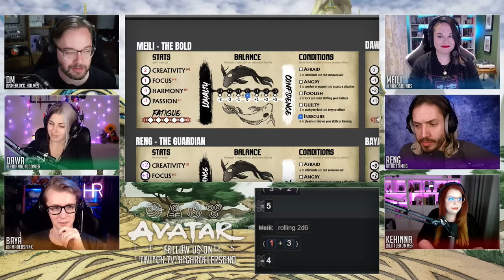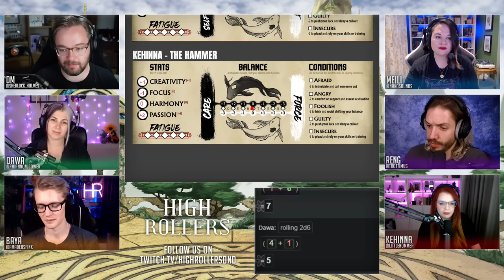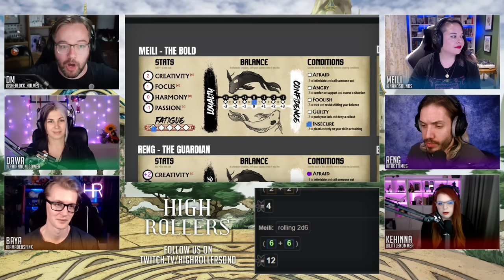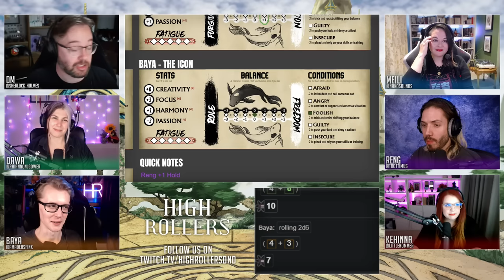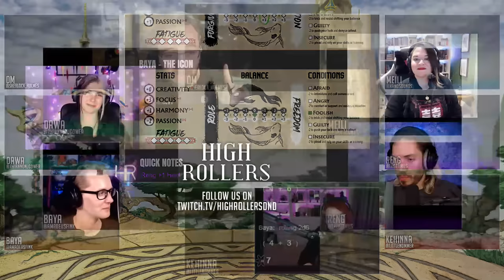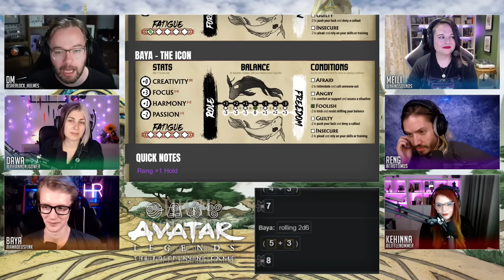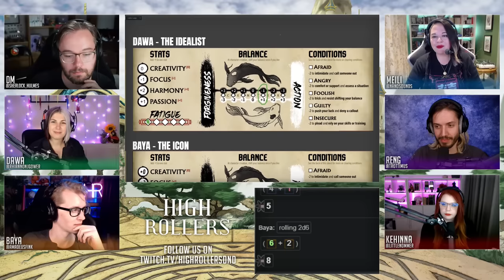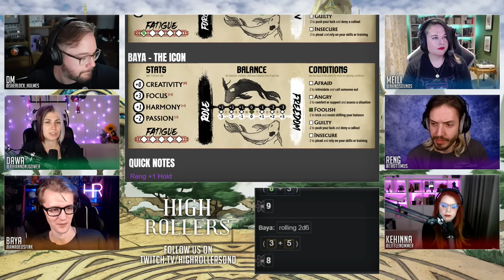High Rollers: Oneshot - Avatar Legends: The RPG - Episode 1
A rag tag team of young resistance members are fighting back against the Fire Nation, and must stop a volcano from erupting!